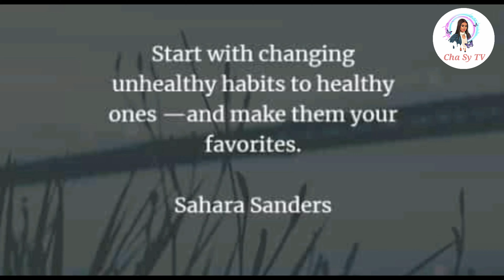Vlog # 9 How would You Achieve a Healthy Life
How Would You Achieve A Healthy Life (Vlog # 09) by Cha Sy TV

This pandemic makes us realize what is really important during these days and that is our health.  Join us in this video and learn how would you achieve a healthy life. Enjoy watching.

See you all on my vlogs! Lots of love from me! God bless everyone!!